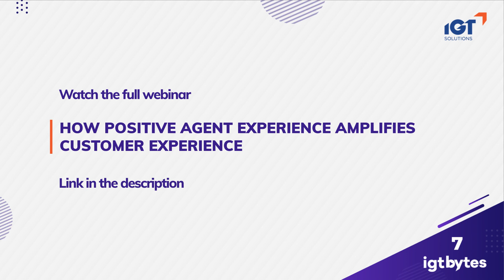IGTbytes # 7 - Webinar Snippets - How can Analytics be leveraged to make the agent's job easier?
We have discovered the TOP TEN SECRETS to improving Agent Experience.
Here's the 7th secret.

If you don't want to wait and want to learn all the TEN secrets now, you can watch the full webinar video